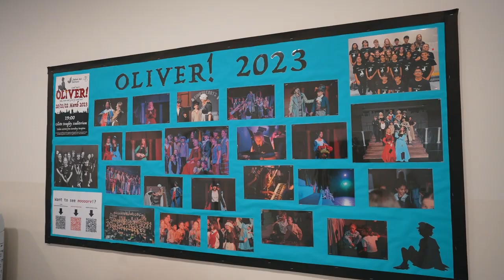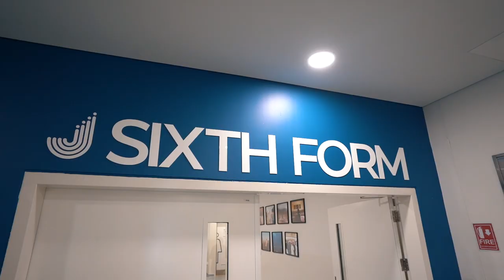Jebel Ali School 2023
Step Inside the renewed Jebel Ali School! 🌟

Join us for a virtual tour of our transformed campus in Damac Hills, Dubai.
Explore the classrooms, spaces, and exciting learning hubs.

Click play and discover the magic!